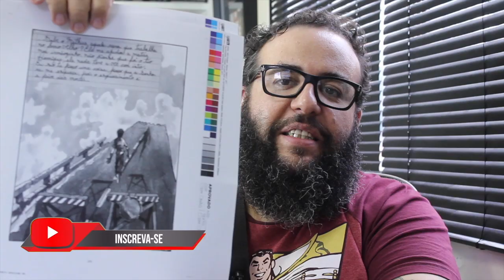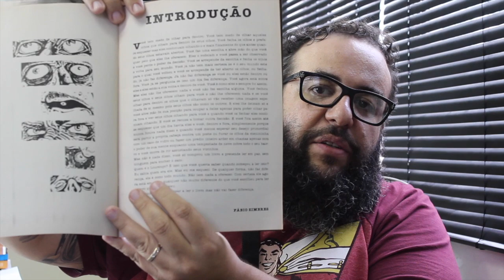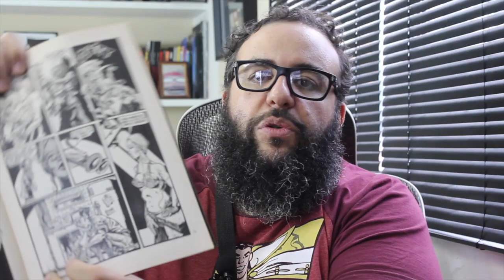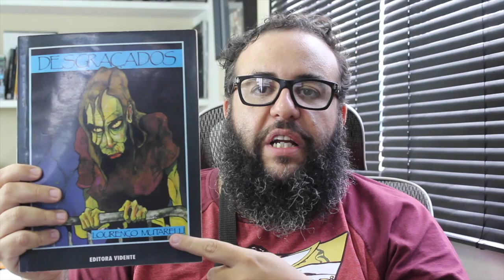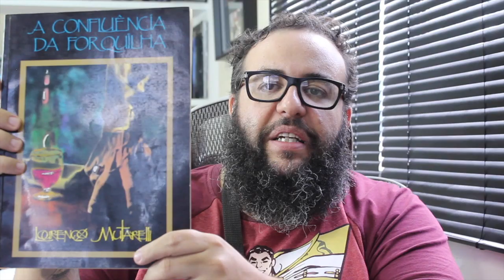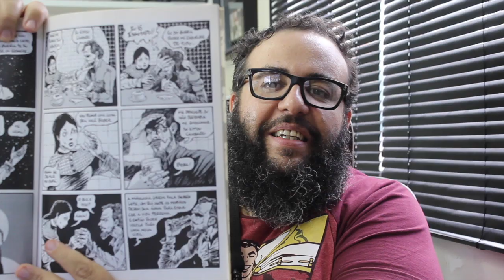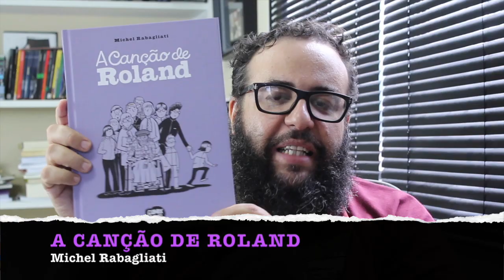O PERIGO DE NÃO CONHECER LOURENÇO MUTARELLI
O ETERNAUTA 1969
A CANÇÃO DE ROLAND

TODOS OS LIVROS DO LOURENÇO MUTARELLI